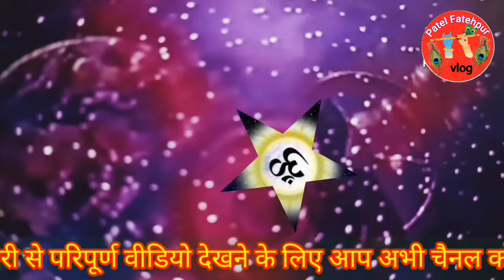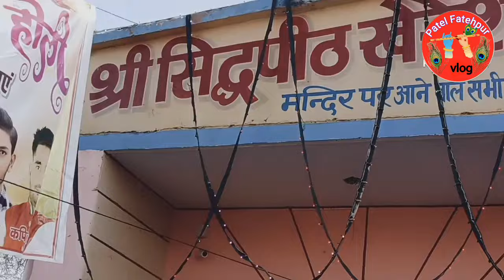अलीगढ़ का प्रसिद्ध शिव मंदिर खेरेश्वर धाम || Khereshwar Mandir Aligarh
namaskar doston doston aaj ke volog Mein Main aapko dikhaunga Aligarh sthit kreshwar Dham Jahan per Bhagwan Bholenath ka bahut Purana Mandir banaa Hua doston Kuchh Jagah Inka Itihaas dwapar Yug mein bhi dekhne Ko Milta Hai Jahan per Bhagwan Shri Krishna Inki Puja kiya tha  to Mahashivratri ke din Yahan per Lakhon ki tadad mein bhakton ki sankhya ekattha Hoti Hai unke Puja ke liye to Vahi ka vlog aapko Dikhane ki koshish kar raha hun to doston Mujhe ummid Hai Ki aapko yah vlog Pasand aaega

khereshwar dham
kereshwar aligarh
khereshwar mandir
khereshwar ka mandir
khereshwar mandir aligarh
khereshwar dham aligarh
khereshwar
khereshwar baba
khereshwar Temple Aligarh photo
khereshwar Mandir Aligarh distance
khereshwar Mandir Aligarh location
khereshwar Mandir Aligarh timing
khereshwar Temple history in Hindi
Ramghat to khereshwar mandir distance
खेरेश्वर मंदिर अलीगढ़
खेरेश्वर धाम अलीगढ़